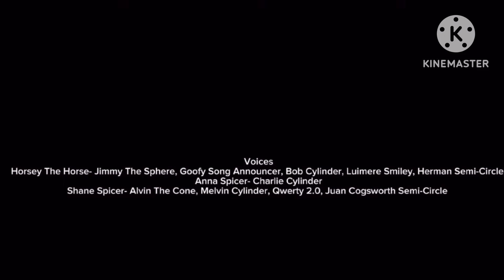What if “ShapeTales” used the Big Idea logo instead of the BW logo? (JATHS variant)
For @NickelodeonandDisneyJrRock

Also, can you please do my Loud House requests every Monday?